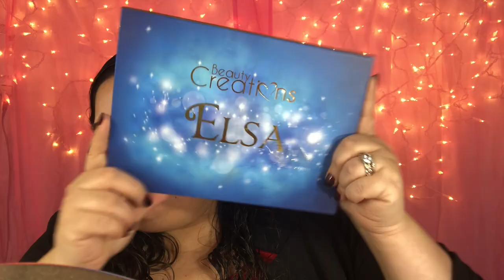MAQUILLAJE NAVIDEÑO FÁCIL PASO A PASO || NAVIDAD 🎄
Chicas hermosas 💕! Chicos! Gracias por su apoyo ❤️🙏🏼 espero les gustes el vídeo 🥰 les agradezco en el corazón su ayuda a cada uno de ustedes que men están ayudando a levantarme nuevamente 🥰Dios me l@s bendiga siempre 🙏🏼🌻💘 mil gracias a de todo corazón 🥰